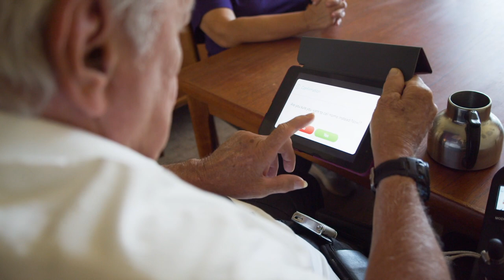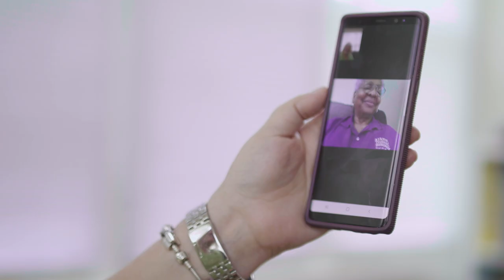See how Home Instead is enhancing in-home care!